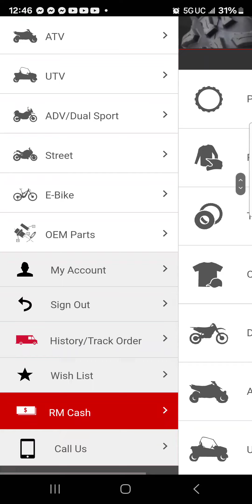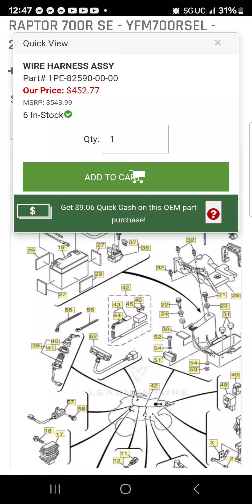2006-2008 raptor 700 harness how to order or give us a call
for all 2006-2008 wire harnesses  you can convert to the updated and upgraded 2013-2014 harness and Key switch.